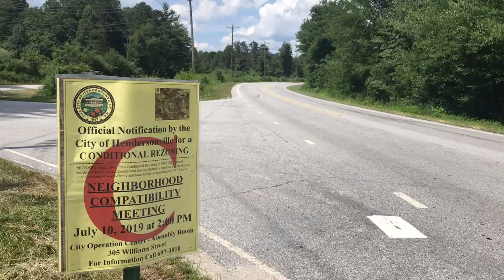A development of single-family homes and townhomes has been proposed for property on Clear Creek Road near Interstate 26.